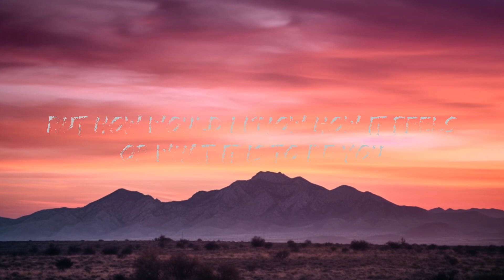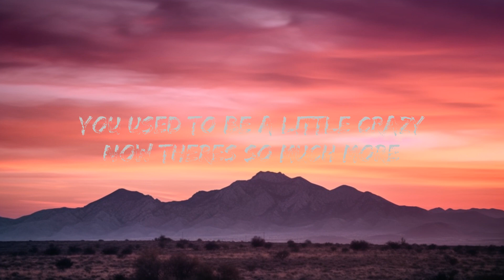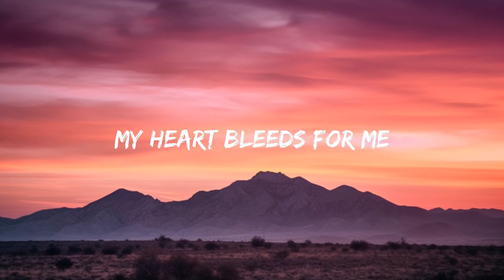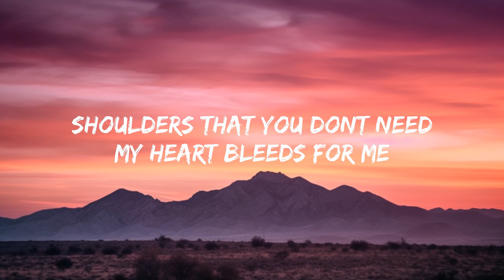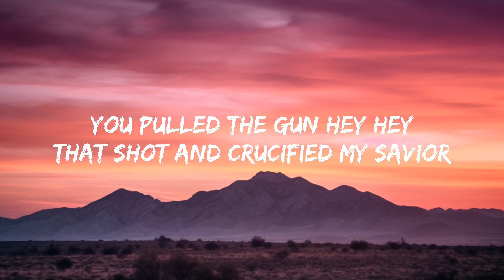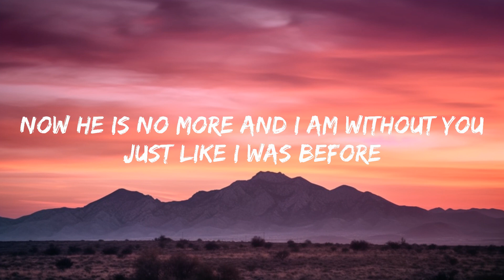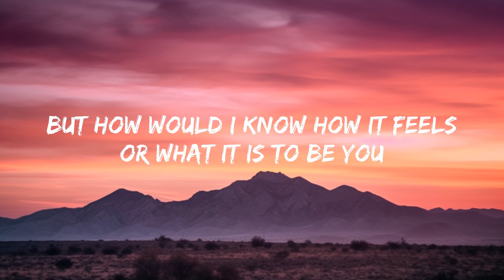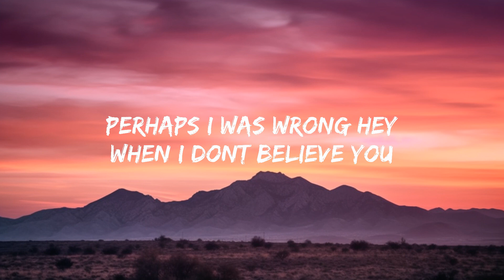Guns N' Roses - Perhaps (Lyrics) | 15p Lyrics/Letra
(Lyrics):
[Verse 1]
Perhaps I was wrong
When I didn't see you, hey, hey
Perhaps I was wrong, hey
When I don't believe you

[Pre-Chorus]
But how would I know how it feels
Or what it is to be you?
I've been so upset
Harboring this hate for days

[Verse 2]
Hey, my sense of rejection, hey, hey
Is no excuse for my behavior, hey
You pulled the gun, hey, hey
That shot and crucified my savior

[Pre-Chorus]
Now he is no more and I am without you
Just like I was before
The way I used to be, hey
What a weight upon your shoulders that you don't need
My heart bleeds for me

[Chorus]
Got a lot more than I bargained for
You're all alone now
You forgot about the others you were fighting for
Sold out to the ones that you once ignored
You used to be a little crazy, now there's so much more

[Solo]

[Verse 3]
Perhaps I was wrong, hey, hey

[Pre-Chorus]
Oh, what a weight upon your shoulders that you don't need

Perhaps Lyrics